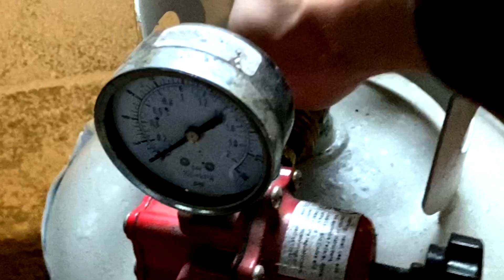DIY Knifemaking: Creating the Halo 4 Spartan M11 Combat Knife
In this video I make a battle ready replica of the Halo 4, M11 Combat Knife used by the Spartans in the Halo video game.

Unfortunately I wasn't able to film every part of the build process but hope you enjoy it!

Stay sharp--